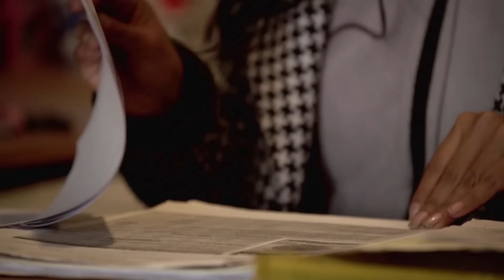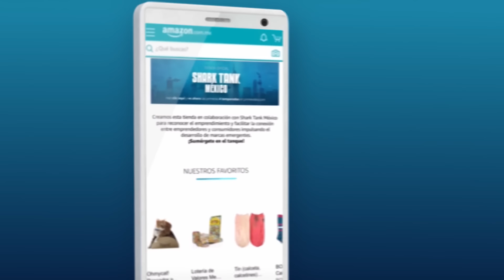¡Una de las ofertas más grandes en la historia de Shark Tank México!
Itzel Suárez presenta "Grupo Murlota", una empresa que produce y comercializa huevos de gallinas. Esta emprendedora ahora busca 190 mil dólares por el 25% de participación para montar granjas adicionales y un centro de investigación para producir huevos de colores. ¿Cuál de los Tiburones se quedará con este jugoso negocio?